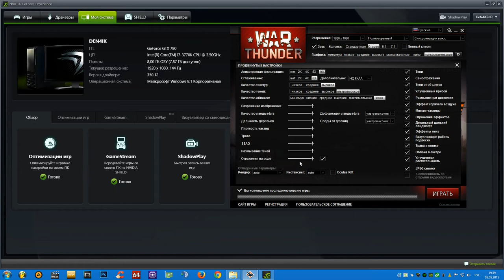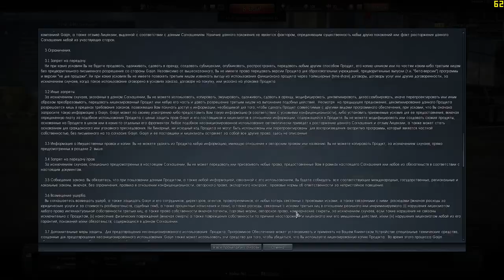War Thunder | Тестируем игру на Самых ультра настройках | Кино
+Бенчмарк

18+
*RUS* - Если я Вам помог - оцениваем (ставим "Лайк" он же Большой палец вверх) и подписываемся - я помогу Вам и в следующий раз.